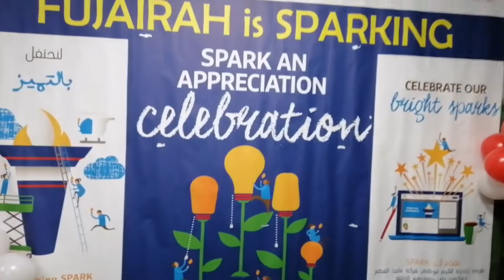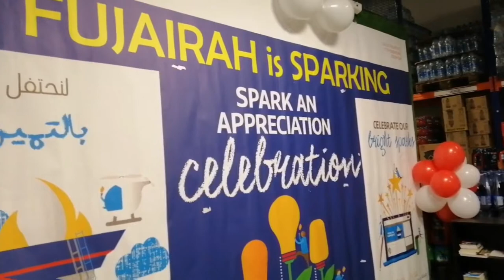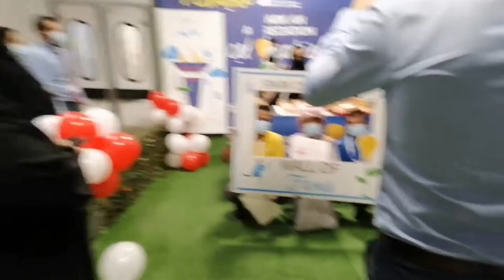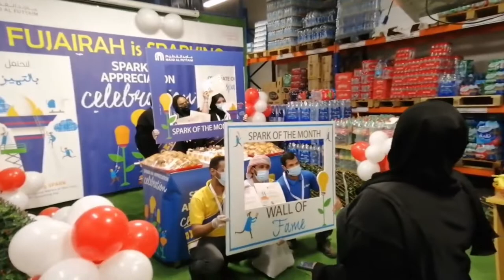CARREFOUR FUJAIRAH | APPRECIATION Robert Navarro's vlog#87